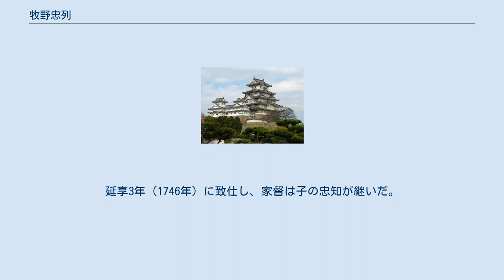牧野忠列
牧野 忠列（まきの ただつら、元禄8年（1695年） - 宝暦4年7月20日（1754年9月6日））は、旗本第4代三根山領主。
第3代牧野忠貴の婿養子。
秋月種封の子。
母は織田長頼の娘。
幼名、岩松。
通称、兵庫。
官位は従五位下、伊勢守、伊予守、播磨守。
室は牧野忠貴の娘。
子女に浅野長純継室、牧野忠知、京極高常（高家京極高本養子）、津田正芳（津田正峻養子）、長谷川勝安（長谷川勝富養子）。
 寛永3年（1626年）11月23日、養父の没後家督を継ぐ。
寛永4年（1627年）に西城小姓となり、寛永6年（1629年）に本城小姓となる。
正徳元年（1711年）、従五位下、伊勢守に叙任される。
享保元年（1716年）、将軍徳川家継が夭折するとその任を終え、享保3年（1718年）中奥小姓となり、享保8年（1723年）小姓組番頭となる。
翌年、世継となった徳川家重に附属し、二の丸に仕える。
享保10年（1725年）西書院番頭となり、家重の側に仕え、享保19年（1734年）職を辞す。
延享3年（1746年）に致仕し、家督は子の忠知が継いだ。
致仕後、成庶と号し、宝暦4年（1754年）に没する。
墓所は一山寺。